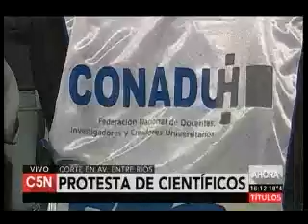Antonio Rosselló, sec. adjunto de Conadu Histórica, en vivo, por C5N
desde el acto contra el ajuste en ciencia, técnica y universidad 27/10